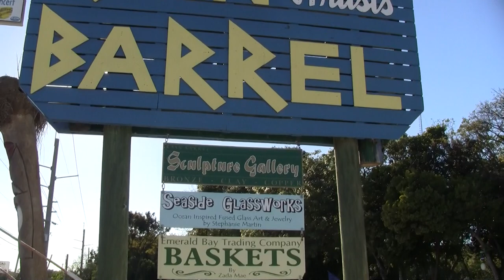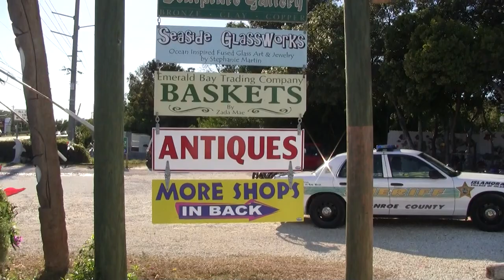BIGGIST LOBSTER IN THE WORLD HANGING WITH OBAMA Dolls at Rain Barrel Islamoroda Fl Keys